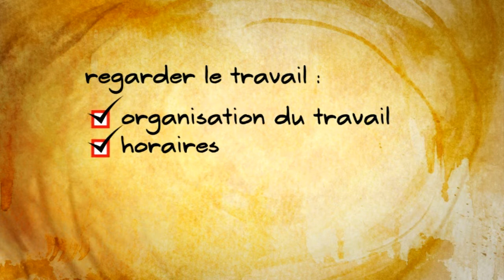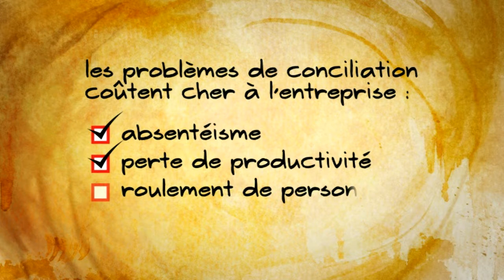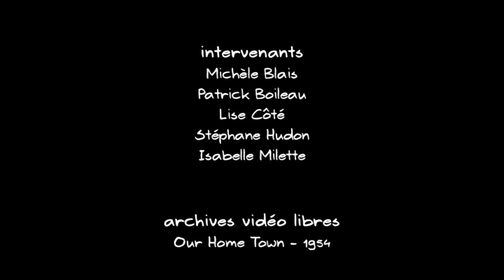Des milieux de travail essouflés, du temps à négocier partie 2 de 2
Vidéo de la FTQ qui présente les difficultés
de la conciliation travail-vie personnelle.